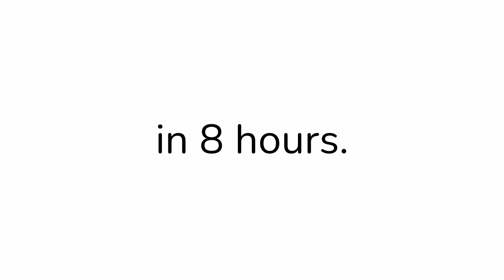Guess the animal - Get pinned in 8 hours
Guess the animal - Get pinned in 8 hours - quick video before going to sleep. I'll pin someone in the morning. So comment whenever you want.